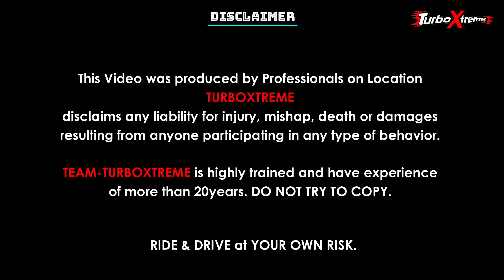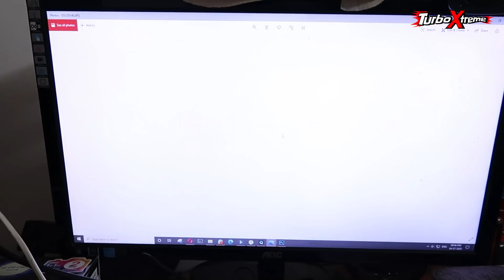👆 PYAR hai to lag jao KAAM PE 🤓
TURBO XTREME
ARNI SPOILED